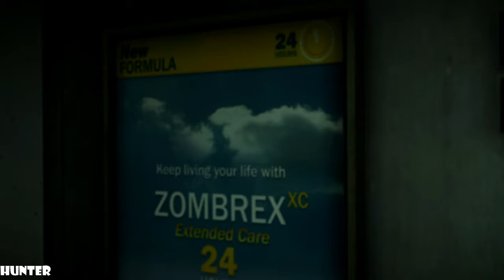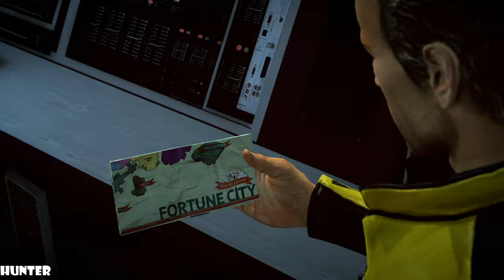Dead Rising 2 Gameplay PS3 (1440p60FPS)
PC SPECS:
- cpu: INTEL i9 9900K 4.86ghz
- mainboard: ASUS ROG STRIX Z390-F GAMING
- vga: ASUS RTX 2080 Ti Strix OC 11GB
- ram: KINGSTON PREDATOR DDR4 32GB 3466 MHZ CL15
- ssd: SAMSUNG 970 Evo 1TB M.2 SATA 3400/1500
-hdd : WDD RED 6tb x3
- psu: EVGA 1300WATT
- cpu cooler: CORSAIR H100I V2 HYDRO SERIES
-case: Phanteks Enthoo Evolv atx + RGB LED

Dead Rising 2 is an action/survival horror video game. The original Dead Rising team members have returned to create the game, including Keiji Inafune, head of Research & Development at Capcom. Originally set to be released in the beginning of 2010, the game's release was pushed back to September 28, 2010 in North America. The European and Australian releases are scheduled for September 24, 2010 for Xbox 360 and PlayStation 3 and 28 September for PC.